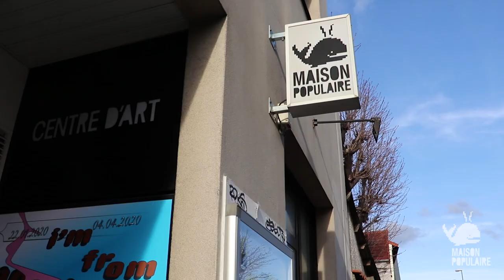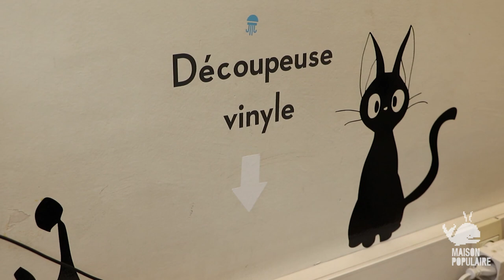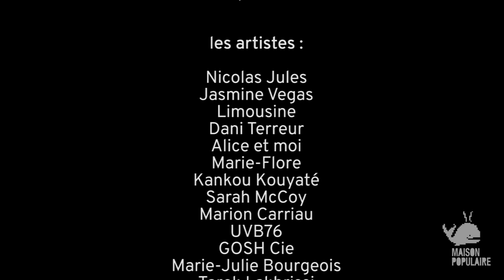La Maison Populaire, qu'est-ce que c'est ?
La Maison populaire déménage bientôt au cœur des Murs à Pêches et c’est une fête. Cette saison trace les contours de ces nouveaux, quartiers, à la manière de la pensée de Vinciane Despret. La philosophe et autrice d’Habiter en oiseau nous invite à habiter les espaces comme une façon de s’inventer des voisins. Selon elle, les territoires chantés des merles sont autant de gestes pour signifier sa présence à l’autre et s’organiser pour être ensemble. Faire cohabiter la photographie, la capoeira, le waacking dance avec la céramique, le théâtre et la robotique ? C’est ce dialogue permanent qui a lieu à la Maison pop entre plus de 120 activités. Habitant·es, adhérent·es, artistes, adolescent·es, enfants et adultes, il s’agit de dessiner à plusieurs ces nouveaux territoires dansés et chantés pour écrire les pratiques du futur et laisser champ libre à l’imagination. Vous serez convié·es à des ateliers de concertation et de réflexion sur les usages partagés de la Maison pop, actuels et futurs, sur l’architecture et le paysage. Ce dialogue est aussi porté par le duo de commissaires d’exposition Simona Dvorák et Tadeo Kohan. Iels fondent les Actes de langage, à travers un cycle d’évènements et d’expositions qui prône le langage comme arme d’auto-défense : les actes du langage, ceux-là même qui nomment le monde et ses représentations. L’artiste Catherine Radosa, elle, compose une polyphonie de paroles des témoignages recueillis de femmes de Montreuil, interrogeant les alternatives aux termes symboliques et genrés. Salomé Leclerc traverse l’Atlantique et chante une ode au voyage planant, intime et universel. Toujours en proie à une créativité fertile, l’équipe de la Maison pop s’octroie une nouvelle édition des Fêtes Maison, avec vous.